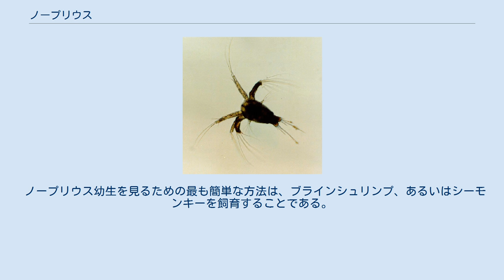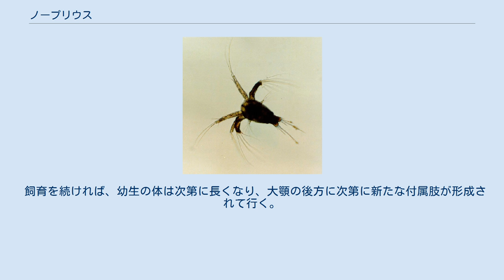ノープリウス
エビのノープリウス幼生 ノープリウス（Nauplius、ノープリウス幼生）は甲殻類に共通の最も初期の幼生の名である。
ノウプリウス、あるいはナウプリウスと表記される場合もある。
 ノープリウスは、甲殻類の最も基本的な幼生の姿である。
体はまだ頭部、胸部、腹部にわかれていない。
ノープリウスの時期を経て、多くの甲殻類はゾエア(広義)の時期に進む。
 分類群によってその外見はやや異なるが、三対の機能的な頭部付属肢をもっている。
体は楕円形や棍棒状等さまざまであるが、前方にまず枝分かれのない第一触角、その次に二枝型の第二触角、体中央より後ろの側面にもう一対の付属肢があり、これは大顎である。
これより後方の付属肢は欠如しているか原基状である。
また、はっきりした体節は見られない。
この形は、甲殻類の成体で言えば頭部の前半分に当たる。
成体の頭部では、この後ろに小顎が二対あり、それに続いて胸部の体節が並んでいる。
 体の前端中央(正中線上)に一個の単眼がある。
側眼と対比して中央眼と呼ばれるもののひとつである。
この眼をノープリウス眼(Naupliar eye)という。
3個のレンズとX字型をした黒や赤などの色素をもち、簡単な明暗視器の構造をしている。
また、多くの群では変態に際して退化消失し、側眼である一対の複眼を発達させるが、ケンミジンコ・カイミジンコなどは成体にまで残り、ノープリウス眼のみで一生を過ごす。
 この姿から、発生が進むにしたがって次第に体節と付属肢を増加させる。
ノープリウス幼生の体の後半に付属肢のもと（原基）が形成される、ノープリウスの後期に当る段階をメタノープリウス (Metanauplius) という。
頭部に第一小顎と第二小顎が加わる。
顎脚綱ヒゲエビ類、軟甲綱オキアミ類の一部はメタノープリウスの時期に孵化する。
それ以降はそれぞれの分類群によって独特の経過を経て発生が進む。
 派生的である十脚目抱卵亜目では、ノープリウスより多くの付属肢を持つ状態の幼生が最初に現れる。
それらの群は、より発生が進んだ状態(ゾエア期)に孵化するものと考えられる。
つまり、ノープリウス幼生の時期を卵の中で過ごしてしまうのである。
そのような群でも、卵内の発生を見れば、必ず二対の触角と大顎の原基だけが見られる時期があり、これを卵ノープリウス (egg nauplius) とよぶ。
この卵は直径500μm以上の大型で多量の卵黄を含むため、ノープリウスは卵表面に浮き彫りに姿を現すのみである。
 ノープリウス幼生を見るための最も簡単な方法は、ブラインシュリンプ、あるいはシーモンキーを飼育することである。
これらはいずれも甲殻綱鰓脚亜綱無甲目に属するアルテミア　Artemia のことであるが、飼育魚の餌用あるいは愛玩用として市販されている。
乾燥状態の卵を適度な塩水に入れれば、一晩で孵化して赤っぽい色の幼生が多数遊泳するのが見られる。
この幼生がノープリウスである。
 幼生をよく見れば、小さな腕を動かして泳いでいることが分かる。
顕微鏡で観察すれば、先端が幅広い体に二対の腕が伸びており、それらの真ん中に一つだけの眼があることが観察できる。
二対の腕のうちの前方のものは第一触角で、単独の棒状、二番目が第二触角で、中途で二分している。
また、体の中ほどにはもう一対の付属肢があるが、これは大顎である。
 飼育を続ければ、幼生の体は次第に長くなり、大顎の後方に次第に新たな付属肢が形成されて行く。
 ^ a b 『岩波生物学辞典』p.1068b「ノープリウス」 ^ a b 『岩波生物学辞典』p.1068c「ノープリウス眼」 ^ 岡田(1965)p.435 ^ 『岩波生物学辞典』p.1149a「卵ノープリウス」